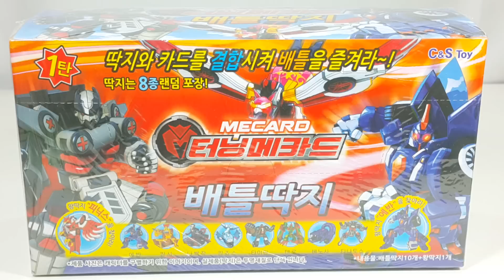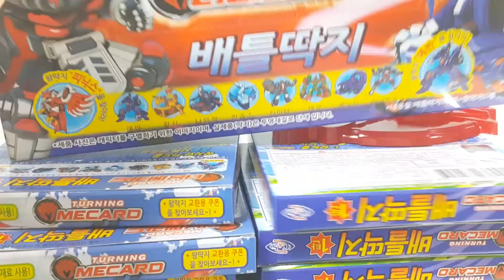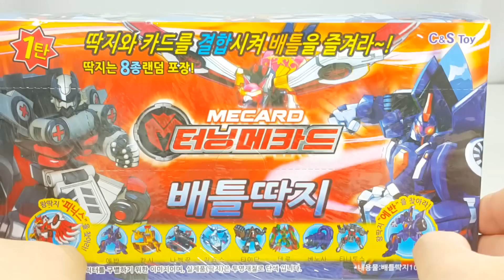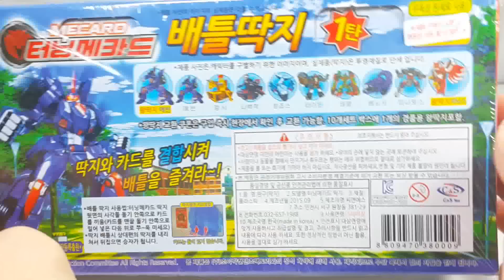*신제품* 터닝메카드W! 배틀 딱지 1탄!! 11개에 리얼 9,750원?? Battle Slap-match 1 {장난감 황제의 보물창고 No.758}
*2번째에 개봉한 배틀딱지의 캐릭터는 프린스콩이 아니라 타이탄이 맞아요. 제가 실수했어요. 알려주신분 감사드려요^^*

터닝메카드W! 배틀 딱지 1탄은 터닝메카드 메카니멀의이 새겨져 있는 반투명 플라스틱 딱지에 메카드를 합체해서 딱지놀이를 하는 장난감이에요! 배틀딱지는 8종의 메카니멀의 모습이 랜덤으로 10개가 들어있고, 왕딱지는 1개가 들어있어요! 오랫만에 딱지놀이를 하려니 신나더라구요!! 그런데 11개나 들어있는데 가격이 리얼 9,750원?? 우와!! 자, 지그부터 배틀 딱지 1탄의 딱지놀이를  다함께 보러 가볼까요??

Turning Mecard W Battle Slap-match 1  is a toy that Mecard combines Plastic Slap-match!  and that toy price is real 9,750 won? Wow! Well, Let's go to see Together??

Mecard Wの戦いSlap-match 1は、MecardがPlastic Slap-matchを組み合わせたおもちゃです！ そのおもちゃ価格は9,750ウォンですか？ うわー！ さて、Togetherを見に行きましょうか？

转动Mecard W战斗Slap-match 1是一个玩具，Mecard结合了塑料砰！ 而玩具的价格是真实的9,750韩元？ 哇！ 好，让我们去看一起吧！

Turning Mecard W Batalla Slap-match 1 es un juguete que Mecard combina Plastic Slap-match! Y que el precio del juguete es real 9,750 won? ¡Guauu! Bueno, vamos a ver juntos?